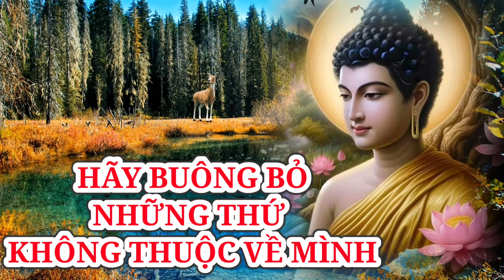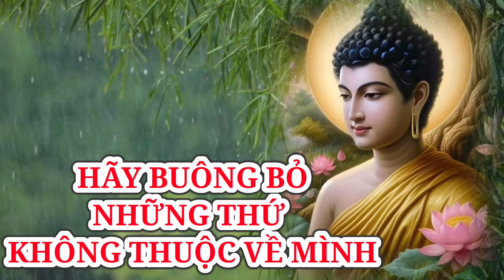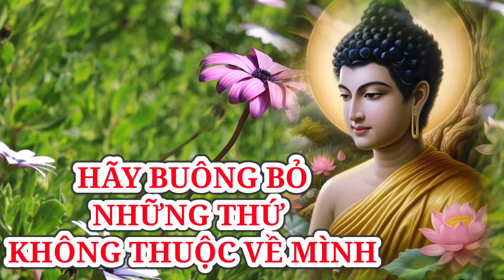Hãy buông bỏ những thứ không thuộc về mình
Em xin chân thành cảm ơn ạ.